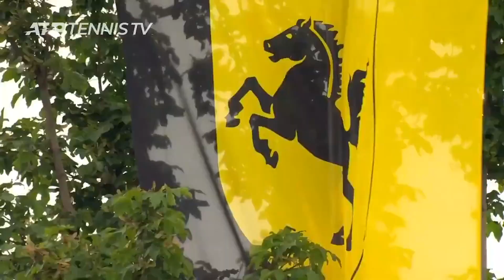Dustin Brown Faces Basilashvili; Cilic, Simon In Action | Stuttgart 2021 Day 1 Highlights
The return of some grass court artists in Stuttgart!